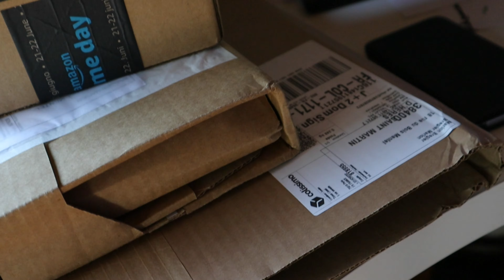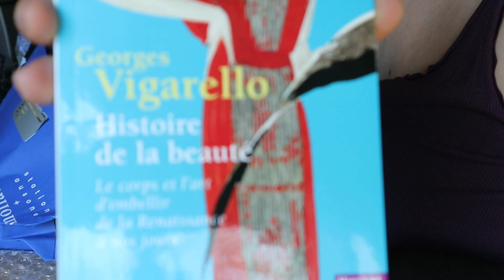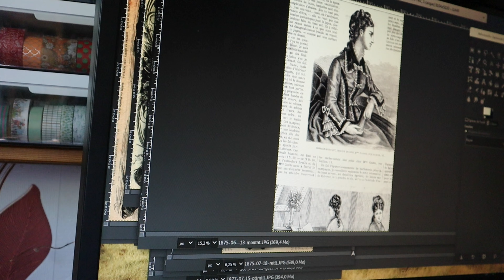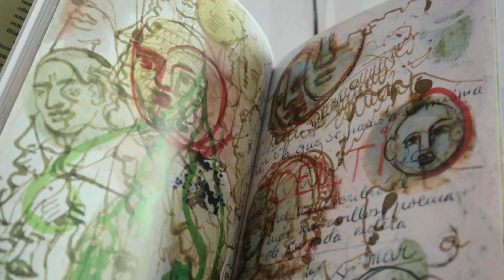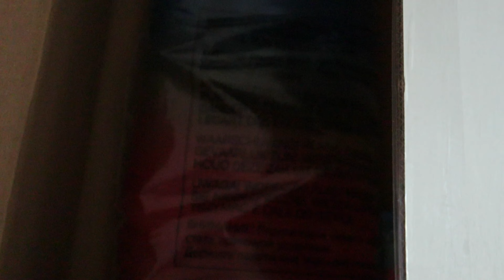Vlog couture | Un corset pour le mois des fiertés LGBT | Un photoshoot | Des projets !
On part ensemble pour un vlog de mes projets et activités, couture et autres, à l'atelier. Ce n'est pas exactement la vidéo que je voulais vous sortir pour le mois de juin, mais ce n'est que partie remise, je vous prépare un beau projet en collaboration avec un-e ami-e queer en l'honneur du mois des fiertés!

CHOSES INTERESSANTES
Je vous mets ci-dessous quelques liens pour soutenir les personnes LGBTQI+ , en faisant un don ou en aidant à faire connaître leurs actions :